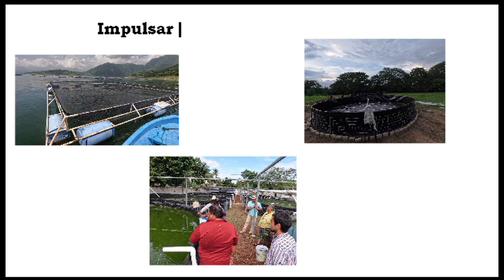Proyecto acuiver 2023 🐟🇲🇽